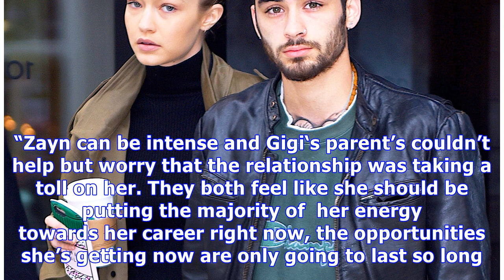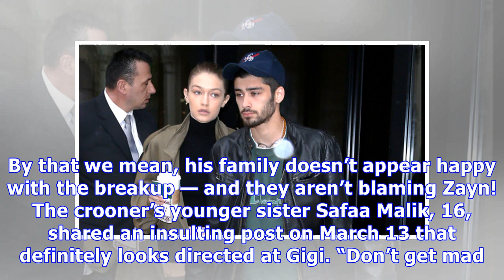Gigi Hadid & Zayn Malik’s Split: Why Her Parents Are Relieved That It’s Over